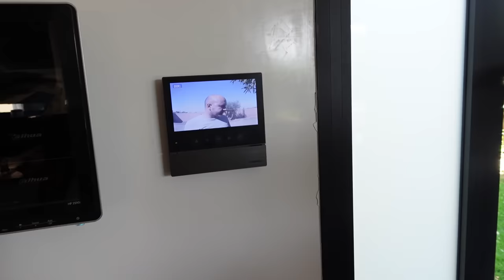LA VENGEANCE des COUSINES ! ELLES sont REVENUES